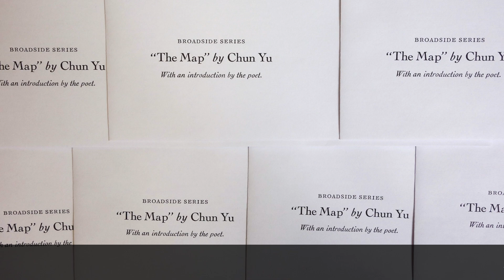Chun Yu's "The Map", the Spring 2021 broadside from The Arion Press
The Arion Press dedicates its Spring broadside to the class of 2021 and its teachers and families. "The Map" is a heartwarming, universal poem from the past challenging year that honors the love between child and nurturer–no matter what age. It will be published bilingually, in both English and Chinese, a first for the legendary letterpress and foundry.

Gift a copy to a parent, teacher, or graduate in your life.